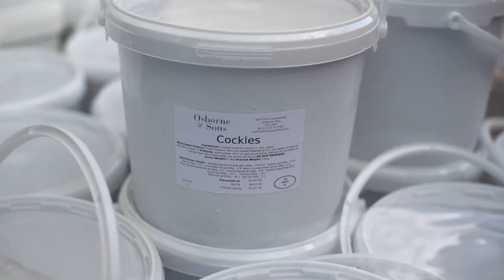Osborne's - On Land and Sea.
A short film showing a day in the life of the Osborne family of Leigh-on-Sea who's cockling story stretches back over 150 years.